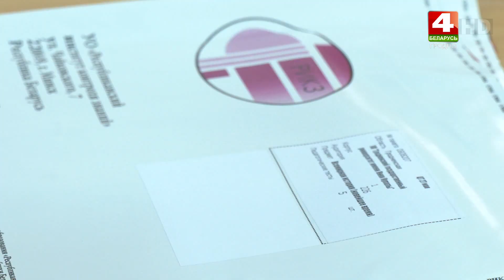139 выпускников Гродненщины получили стобальные результаты на экзаменах